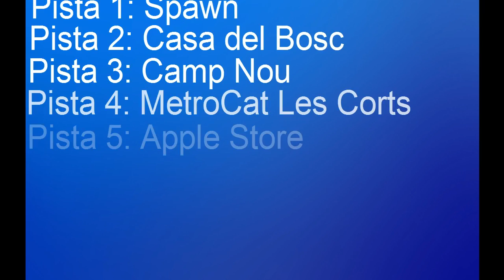El Joc de Pistes de MineCat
Ahir, els admins de Minecat van dissenyar un joc de pistes per fer una mica de tast per la cerimònia de clausura del server... Aquí demostro que vaig completar el joc, Visca!!!

Crec que vaig ser l'únic que les va seguir totes des de la primera fins al final...